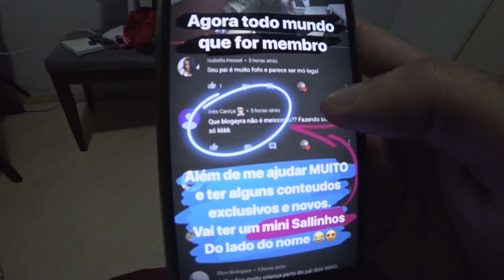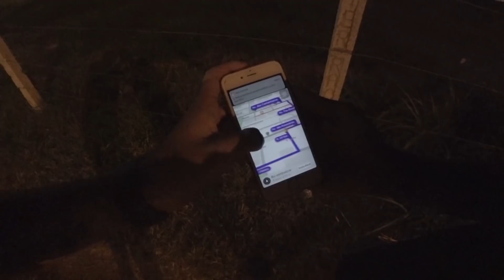FUI PARA BRASÍLIA ENCONTRAR MEUS AMIGOS